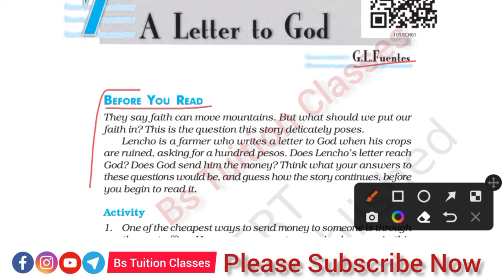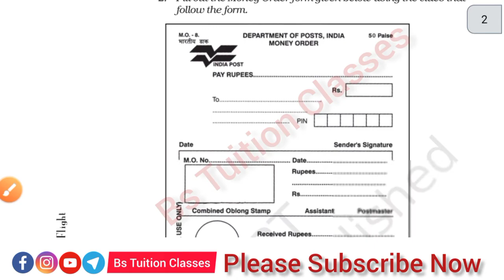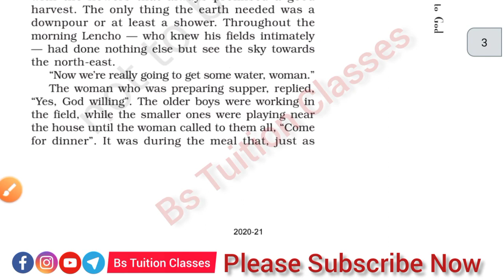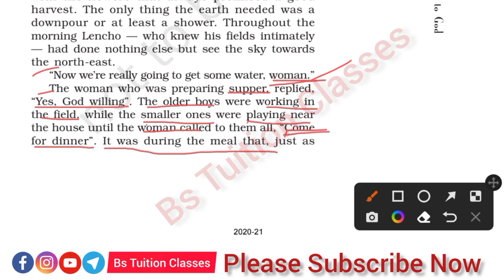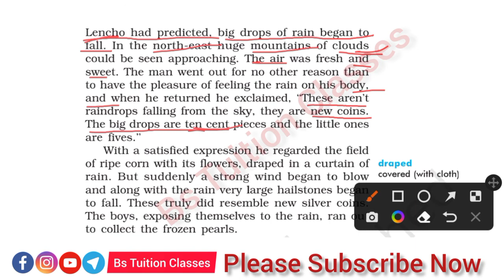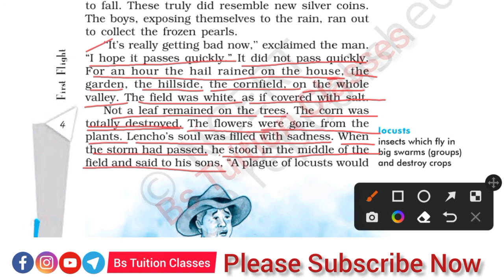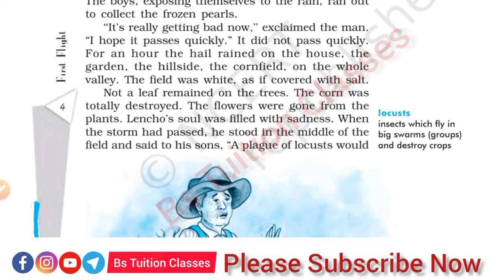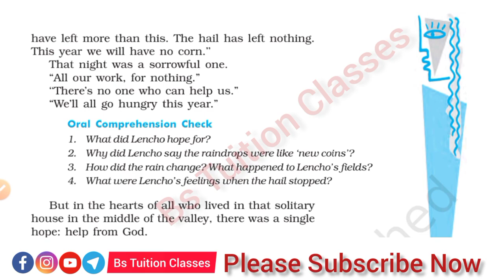A Letter To God Class 10 Line By Line Hindi Explanation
Line By Line Explanation Of A Letter To God
A Letter To God Line By Line Hindi Explanation
Biswajit Sutradhar